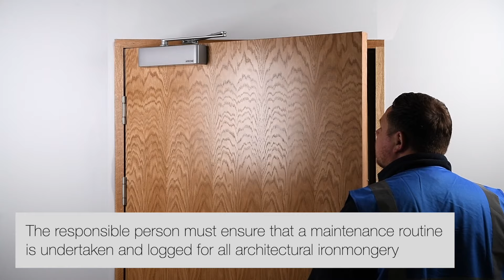How to maintain the ARRONE AR1500 door closer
This video was created to offer a suggested maintenance guide for the AR1500 door closing device. To ensure ongoing compliance inspection and maintenance of the AR1500 must be undertaken every three months.

The AR1500 door closing device from ARRONE is performance tested to BS EN 1154:1997, Certifire, UKCA, and CE approved. Key features of the door closer include an adjustable closing speed, latching function, and backcheck.

About Us:
ARRONE is a brand of the HOPPE Group and offers a comprehensive range of architectural quality door and window hardware along with accessories. Within this extensive range are door closing devices, panic and emergency exit devices, hinges, rim and mortice locks, door and pull handles, access control, signage, and accessories.

Chapters:
0:00 AR1500 Door Closer - Maintenance
0:28 Visual inspection
0:32 Latching speeds
0:37 Checking and tightening screws